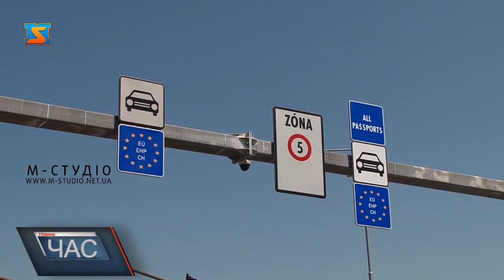Трудова міграція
Тудова міграція в Україні не зменшується. Практично п’ята частина робочої сили працює за кордоном. І виїжджають, як правило, кращі і кваліфікованіші фахівці. Як наслідок, руйнуються сім’ї, відчувається кадровий голод, хоча й робочих місць вистачає, і зарплати поступово зростають. Але до рівня європейських ще далеко. Люди масово виїжджають за кордон у пошуках кращого життя. Для Закарпаття – прикордонної області – ця проблема стоїть особливо гостро.